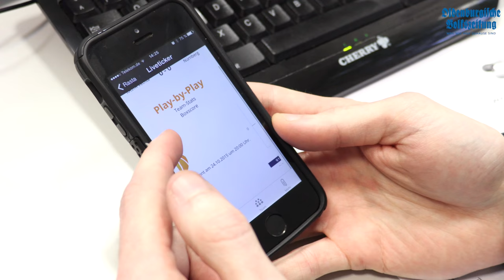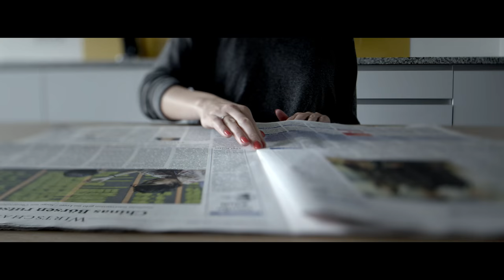OV-Wochenschau 23.10.15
Themen der Sendung:
- Thomasmarkt in Vechta
- Rasta Vechta
- Dinklager Fettmarkt
- Guido Knopp im Kreishaus Vechta